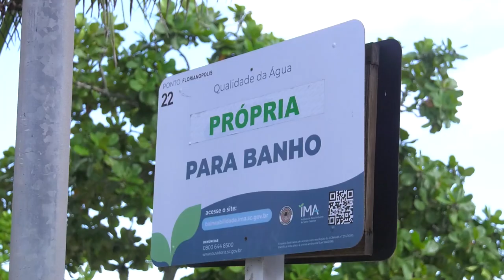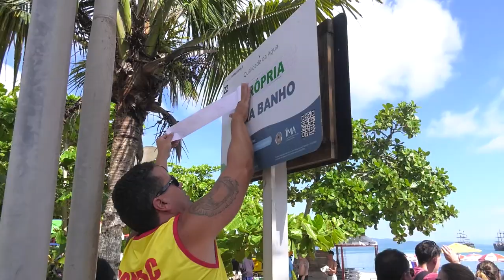PGM 257 - Nossa Saúde - Casos de Virose - 18/03/24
Entenda por que os surtos de viroses são mais comuns durante o verão. Nossa convidada é a médica infectologista Regina Célia Santos Valin, que é Mestre em Doenças Tropicais (FIOCRUZ) e Gerente IST, HIV/AIDS da DIVE/SC (Diretoria de Vigilância Epidemiológica). O cenário da Dengue em Santa Catarina e o que deve ser feito para afastar o risco de contaminação, também foi assunto do programa. A apresentação é de Rafaela Arns.